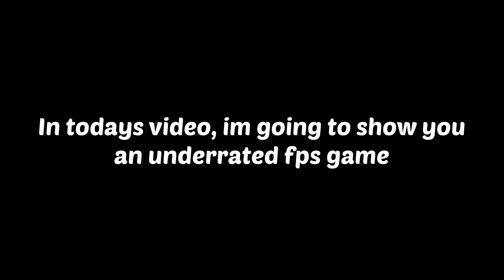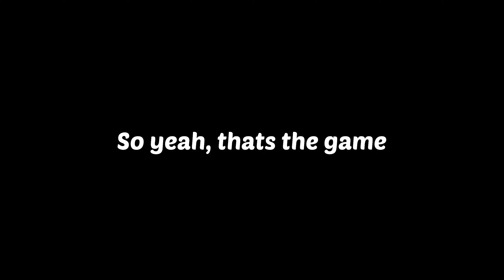This FPS Game Is UNDERRATED! (Bad Business)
Hello I am Roma_heheboi, I know thats a cringe name but yes. I like to make gaming videos for a living (def didn't steal that from my brother). My brothers channel is much bigger then mine and his yt is Lambogamer so go sub to him. Oh yeah, join that discord server above because im too small of a creator to have my own and barely anyone would join, and im active there so ye. I don't really have any social medias like twitter or anything like that, only discord. Thnks for taking ur time to read this so...

sub plez :D